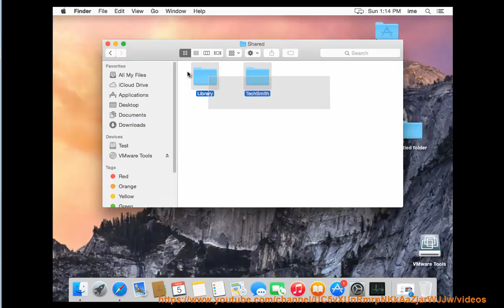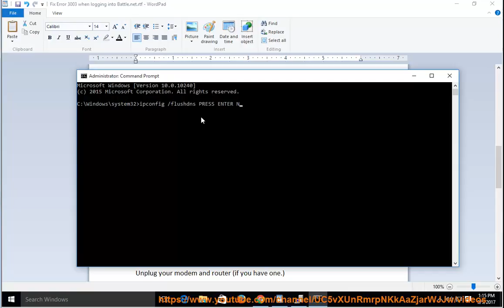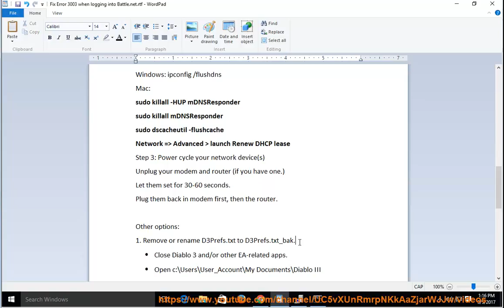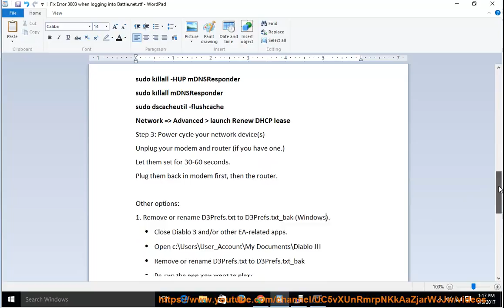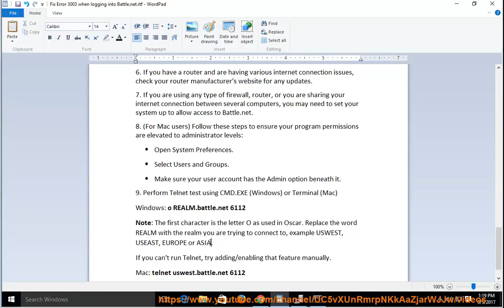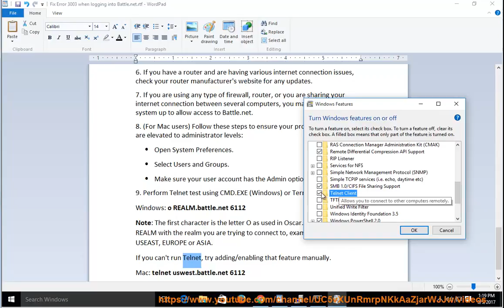Fix Error 3003 when logging into Battle.net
This vid contains tips that help Fix Error 3003 while trying to log into your account@ Battle.net. Give HMA Pro VPN@ a go if your internet connection has been limited/blocked. Learn more?